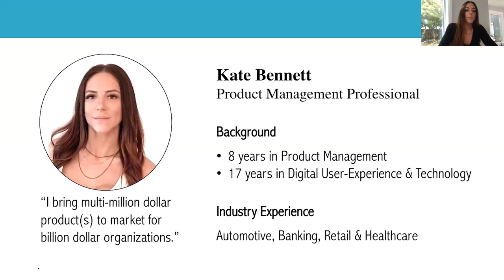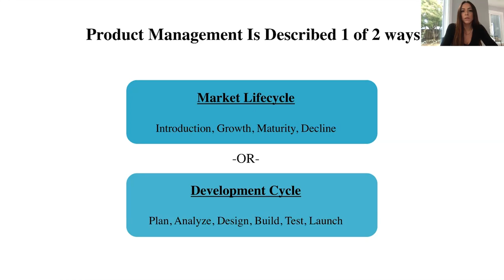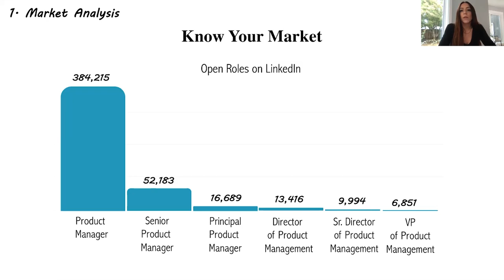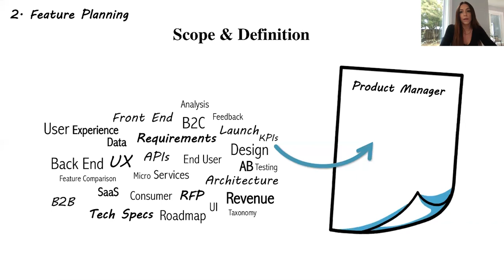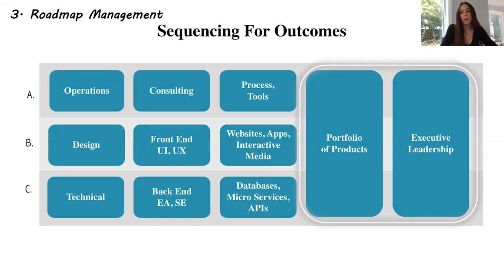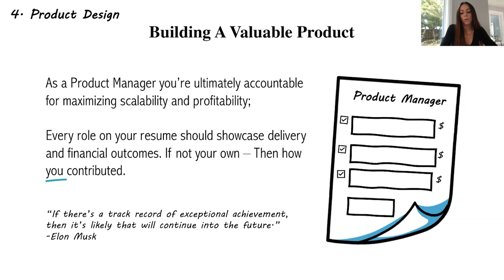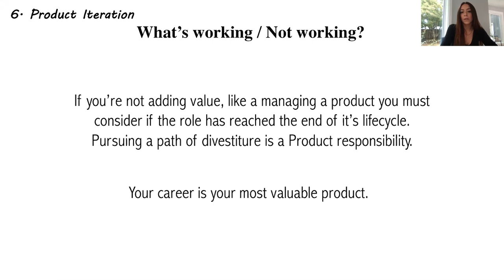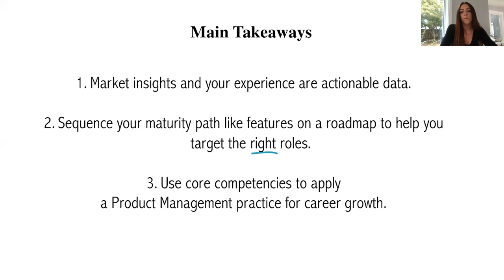Webinar: A Product Management Practice for Career Growth by Nike Sr PM, Kate Bennett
ABOUT THE SPEAKER:
Kate is a skilled transformation and growth leader with a strong background in leading digital transformation and healthcare innovation technology globally. She is currently working as a Senior Product Manager at Nike. Before her time in this role, she spent five years as a Digital Product Manager at Providence Health & Services.